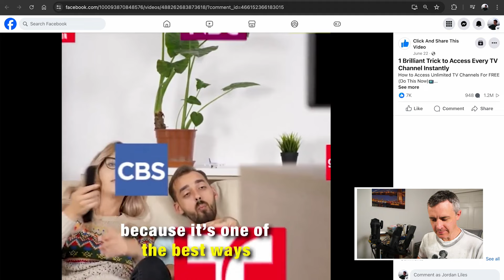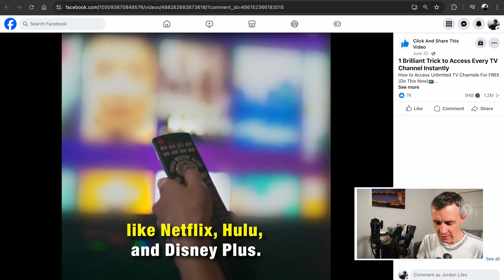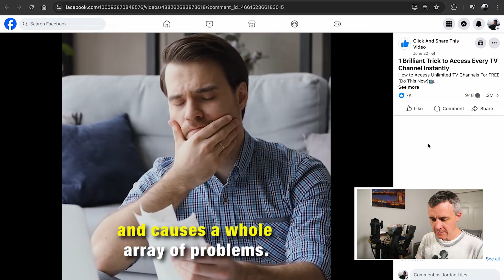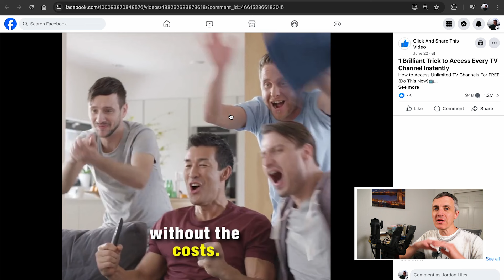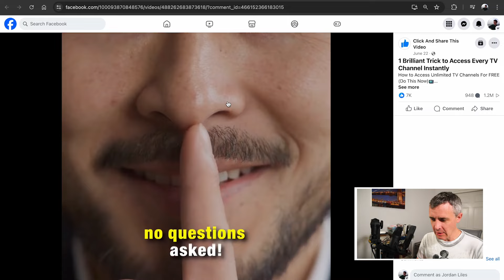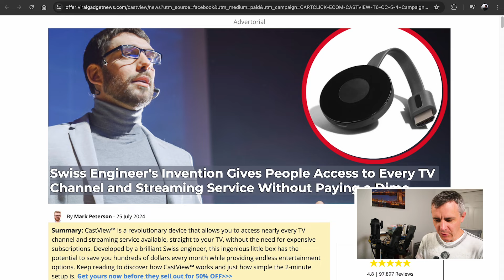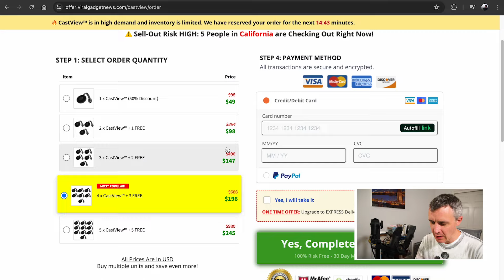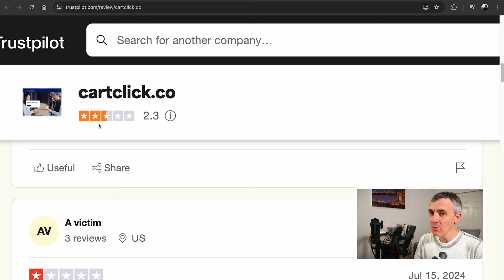CastView Streaming Device Reviews – Avoid This Garbage Scam!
Looking for CastView streaming device reviews? Stop. The product is a scam. CastView will not get you free subscriptions to Netflix, Hulu, Disney+ or anything like that. They’re lying to you in those promoted Facebook posts you saw. The device is nothing more than an outdated and sh***y Google Chromecast. They’re jacking the price up hoping you won’t notice. In other words, CartClick or CartClick.co or whoever the hell they are are lying to you. CastView will not give you anything special. It’s a simple, yet very outdated Chromecast. In fact, it looks like it’s a decade old. Do not buy CastView. If you want a device like CastView, get a new Google Chromecast directly from Google. No, it doesn’t come with free subscriptions to Netflix, Hulu, Disney+ or whatever. I don’t even know how it’ll supposedly get you CBS, NBC, ABC, FOX, PBS and other stations like they claim, seeing as those channels require an antenna, cable subscription or a subscription to a streaming service like Sling, YouTube TV, Fubo, etc. One of the dumb articles has a headline reading, "Swiss Engineer's Invention Gives People Access to Every TV Channel and Streaming Service Without Paying a Dime." It's a fictional, bullsh*t article. My bottom line is this: Do not buy weird sh** you see in Facebook posts. Meta accepts money for sponsored posts and apparently gives no f***s regarding if their users are being screwed out of their money. As long as Meta makes money from the sponsored post creators, they shrug and move along… apparently. Anyway, enjoy my anger in this video. Stay safe.